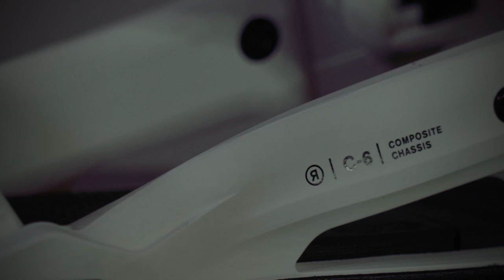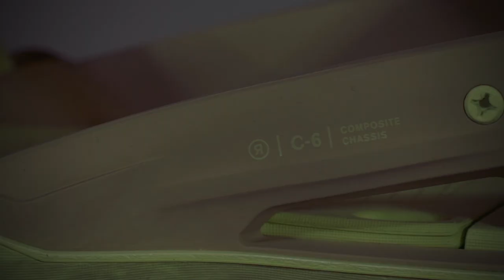Prezentacja Wiązań x Seria A/C 6 - Ride Snowboards 23/24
Rozpoczynamy kolejny sezon z Ride Snowboard!

Zapraszamy serdecznie do sprawdzenia video prezentacji najnowszych wiązań snowboardowych A6 oraz C6